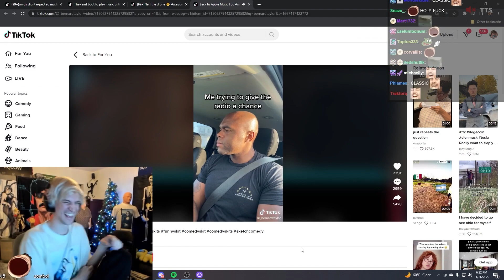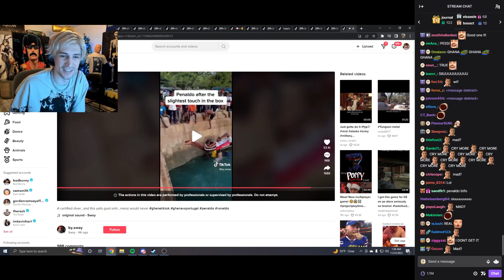Daily Dose of xQc | #1